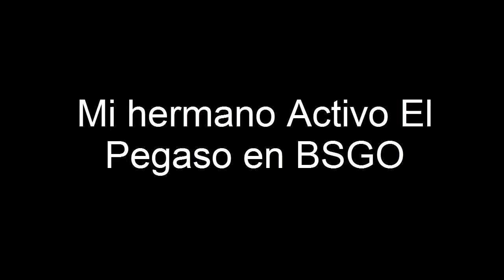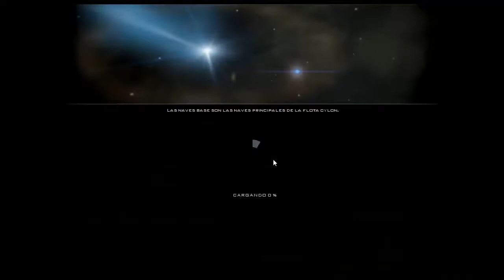Battlestar Galactica Online Pegasus